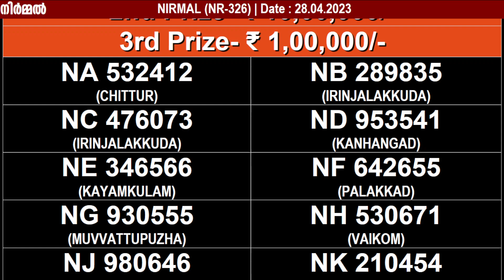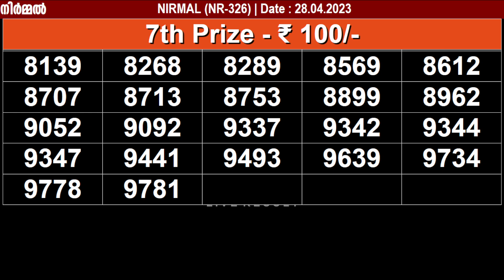KERALA LOTTERY NIRMAL NR-326 | LIVE LOTTERY RESULT TODAY 28/04/2023